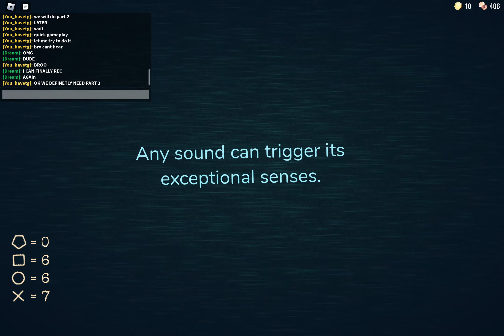playing doors with my "SMART" friend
he is very

not smart"